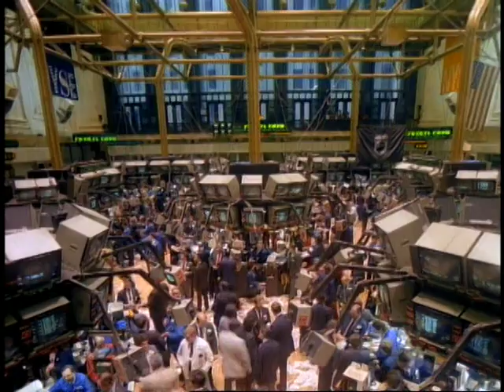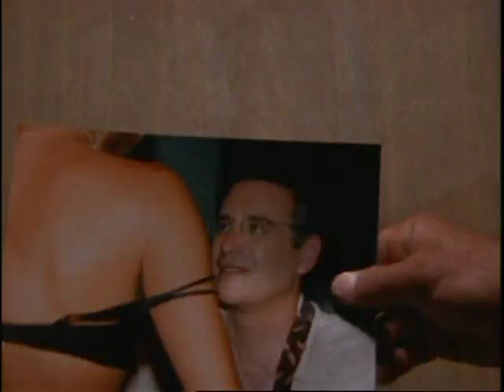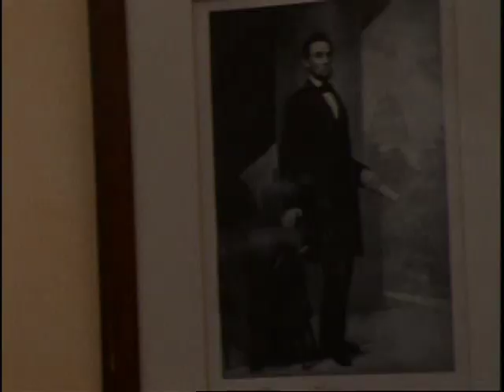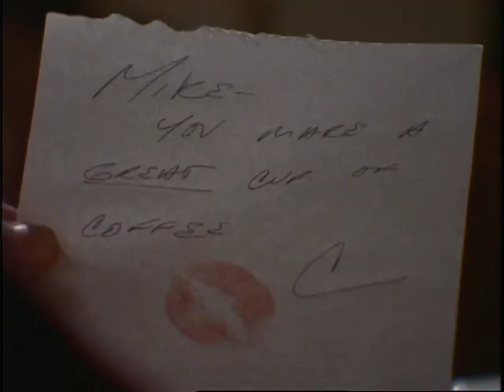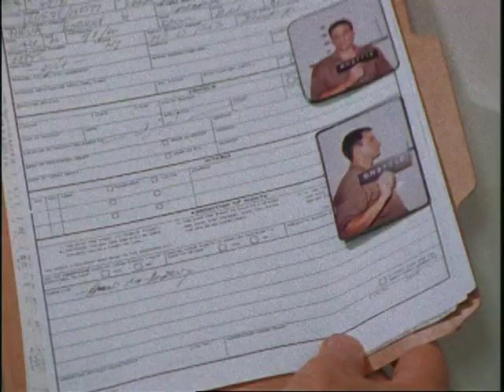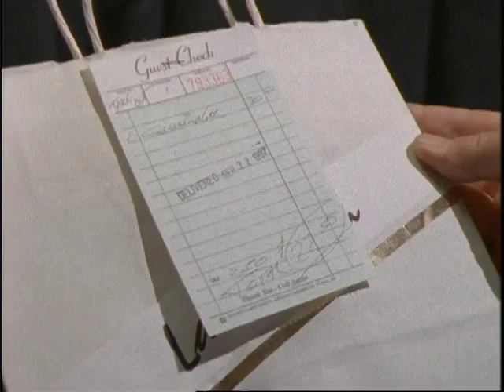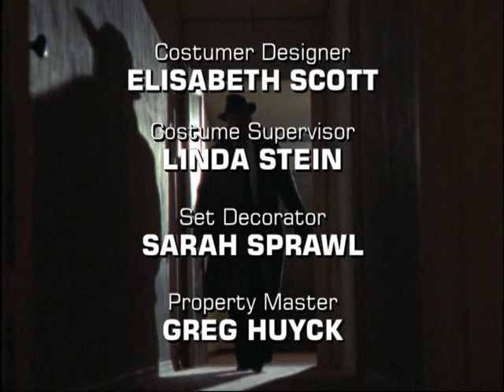Mike Hammer, Private Eye - S01E09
A Penny Saved : Mike Hammer helps a janitor accused of killing a stock broker.